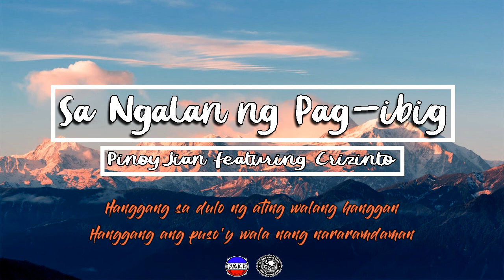Sa Ngalan ng Pag-ibig (Rap Version) - PinoyJian ft. Crizinto (December Avenue)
Sa Ngalan ng Pag-ibig (Rap Version) (Official Audio)
by : PinoyJian featuring Crizinto
Original Song by : December Avenue
Composed by : Jian Aguilan featuring Crizinto Ocampo
Mixed and Mastered by : Crizinto Ocampo
Record Label : PALP | OTC
Instrumental by : Shady Beats
Cover Art, Visuals & Lyric Video by : Jian Aguilan